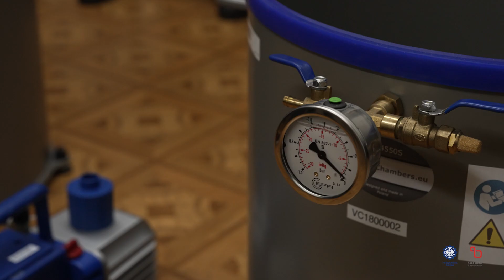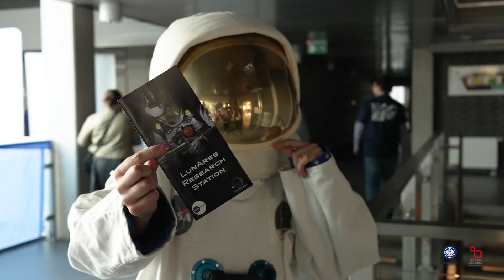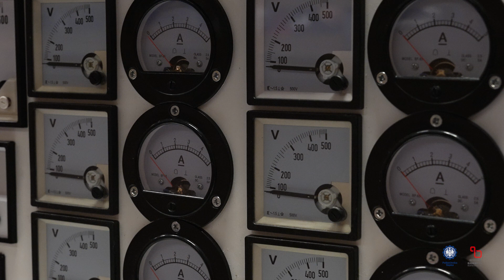Jedyna taka Noc na Politechnice Śląskiej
Za nami 17. Noc Naukowców Politechniki Śląskiej. To wydarzenie organizowane przez Centrum Popularyzacji Nauki Politechniki Śląskiej otwarte dla wszystkich zainteresowanych nauką, bez względu na wiek. Podczas wydarzenia naukowcy na wszystkich wydziałach proponowali udział w zajęciach laboratoryjnych, eksperymentach i dyskusjach. Zapraszamy do obejrzenia relacji z tej imprezy.